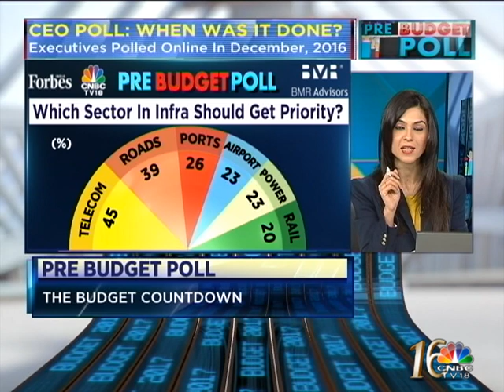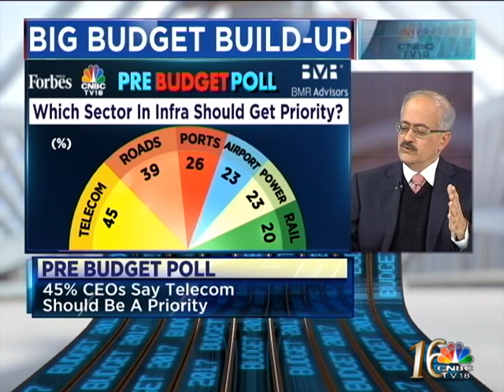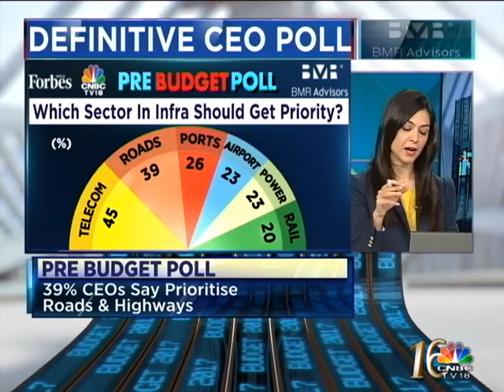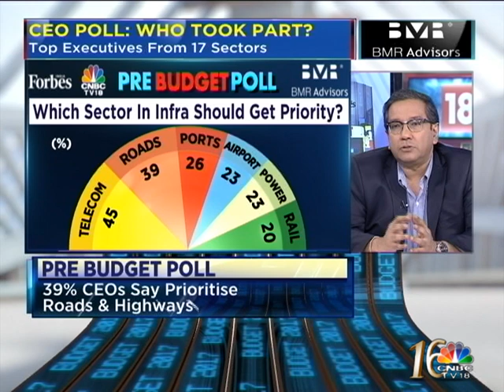Forbes India & BMR Advisors Pre Budget CEO Poll- Part 3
CNBC-TV18's special show on what India Inc is epxecting from the upcoming budget